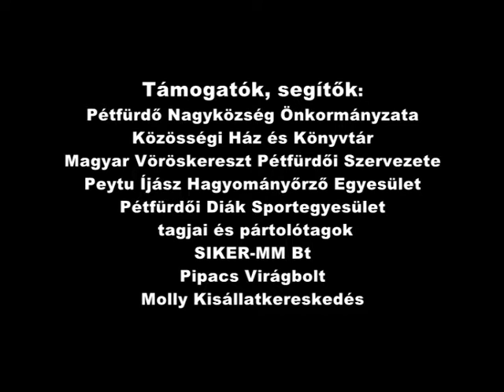Gyermeknap Pétfürdőn 2016